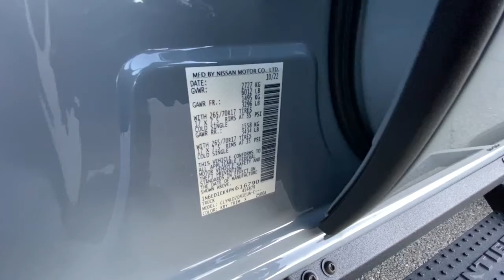2023 Nissan Frontier Redding, Eureka, Red Bluff, Northern Corning California, CA 23N045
CHARCOAL C/BOULDER GR New 2023 Nissan Frontier PRO-4X available in Redding, California at Crown Motors Redding. Servicing the Eureka, Red Bluff, Northern California, Corning, CA area.
2023 Nissan Frontier PRO-4X - Stock#: 23N045